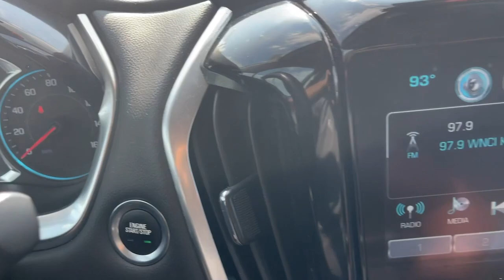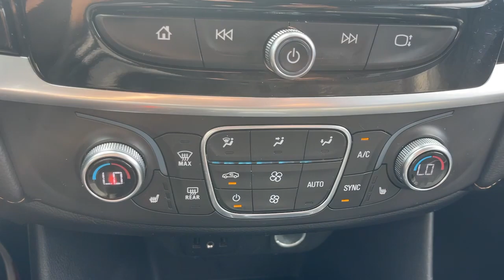2018 Chevrolet Traverse Columbus, London, Springfield, Hilliard, Dublin, OH CX3T245464A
Summit White Used 2018 Chevrolet Traverse RS available in Columbus, Ohio at Mark Wahlberg Chevrolet. Servicing the London, Springfield, Hilliard, Dublin, OH area.

Chevrolet Traverse 2018 Summit White 4D Sport Utility 2.0L TurbochargedbrbrbrPURE PRICED FOR A QUICK SALE! All vehicles come with a complete safety inspection, full detail, 1 FREE OIL CHANGE, free 100 point inspection, FREE TANK OF GAS with delivery of this vehicle. Price does not include tax, title, and license or dealer fee. Vehicle located at Mark Wahlberg Chevrolet. INTERESTED, BUT NOT READY YET? That is okay... we never want to rush you at Mark Wahlberg Chevrolet. SAVE THIS VEHICLE to your MyAutoTrader. You will be updated of any future price savings and specials. It is real simple... Click SAVE THIS CAR above the main vehicle photo on the right or look for the star. SIGNING UP IS FREE: At the top right corner of this page, LOOK for the MyAutoTrader logo. Click SIGN UP and you are in...YOU CAN THANK US LATER, BY BUYING YOUR NEXT VEHICLE AT MARK WAHLBERG CHEVROLET!brbrAwards:br  * JD Power Automotive Performance, Execution and Layout (APEAL) Study   * 2018 KBB.com Best Family Cars   * 2018 KBB.com 10 Most Affordable 3-Row Vehicles   * 2018 KBB.com 10 Most Awarded Brands